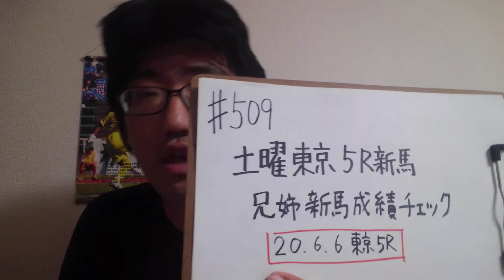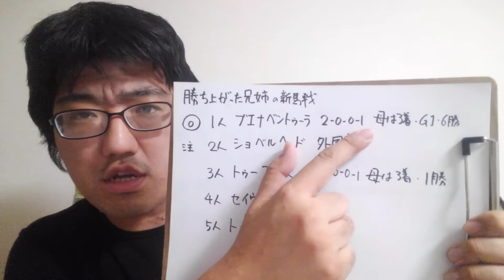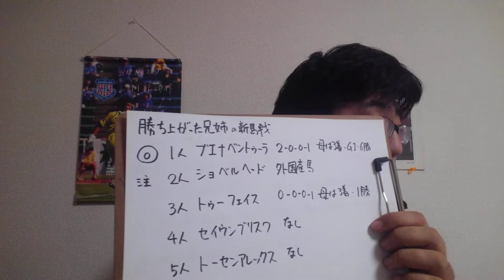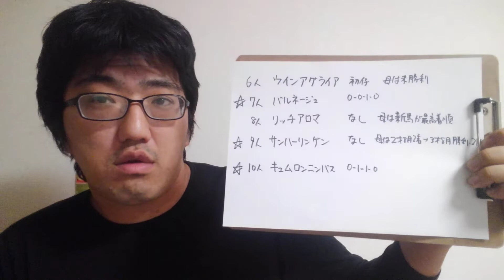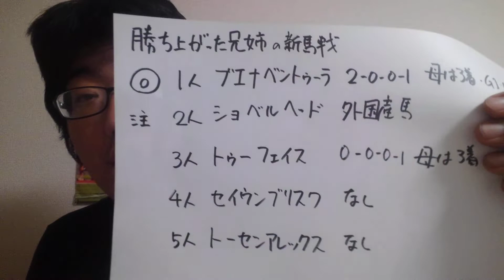【新馬チェック】200606土曜東京5R新馬 兄姉の新馬戦成績チェック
ブエナベントゥーラ
バルネージュ
サンハーリンゲン
キュムロンニンバス
注